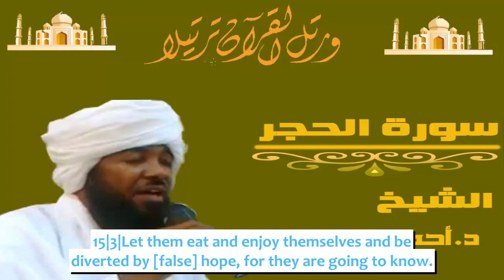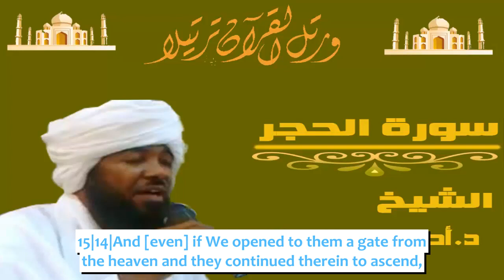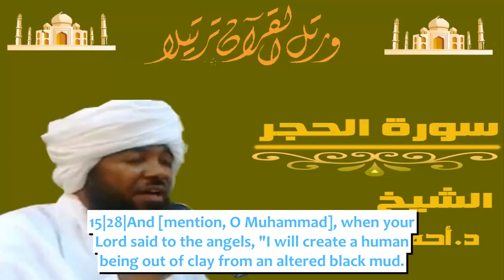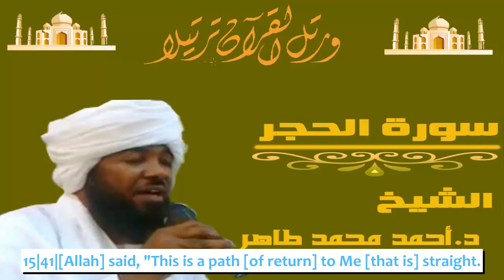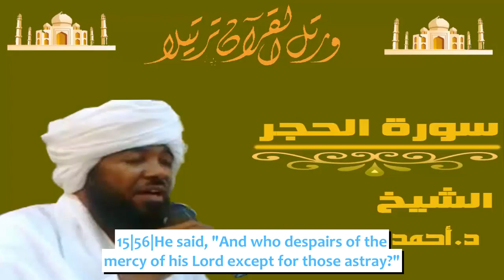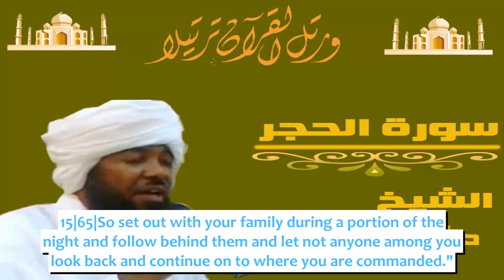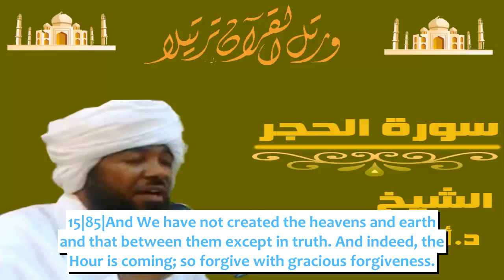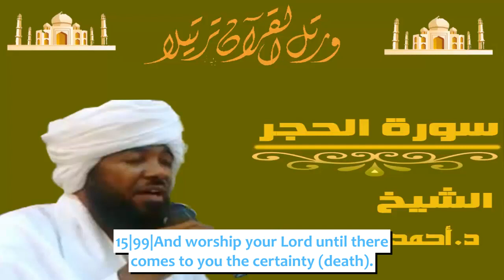Quran recitation surah 15-Al-Hijr (The Rock) by Sudanese sheikh ahmed mohamed taher